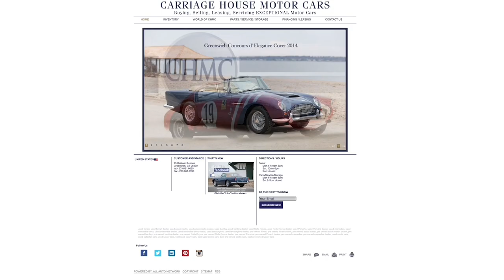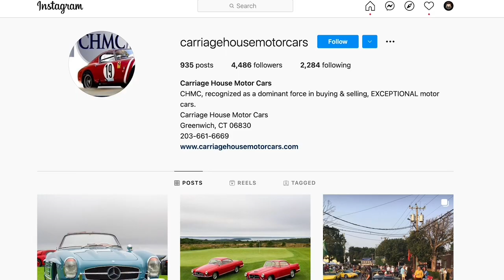Ferrari F40 1991 US Rare Spec | $2,000,000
Join Michael Ferraro on an exclusive tour and interview with Carriage House Motor Cars in Greenwich, Connecticut! Experience vintage luxury cars up close and personal, you don't want to miss the rare $2,000,000 1991 US Spec Ferrari F40!

Huge Thank You to Carriage House Motor Cars and Kyle Dennis!

Time Stamps
0:00 Intro
0:34 About Carriage House
2:40 1958 Mercedes Benz 300SL $1,485,000
5:26 1969 Maserati Ghibli Spyder $985,000
9:22 1963 Split-Window Corvette $188,000
11:55 1957 Porsche 356 Speedster $335,000
14:12 1960 Rolls-Royce Silver Cloud $495,000
15:40 1991 Ferrari F40 US-Spec Over $2,000,000
20:34 1959 Rolls-Royce Silver Cloud Estate Wagon $850,000
21:50 Fiat Jolly $73,500